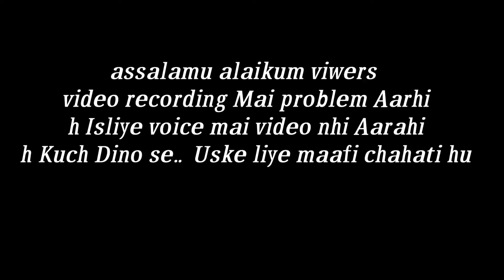BREAD PIZZA # SNACKS FOOD # HEALTHY AND TASTY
# BREAD PIZZA # HEALTHY AND TASTY # BY @COOK WITH RUMA KHAN